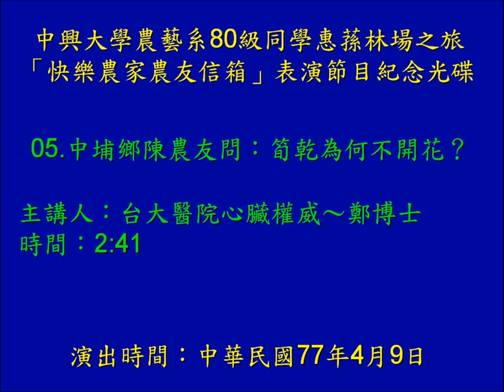「快樂農家農友信箱」表演節目紀念光碟～05.中埔鄉陳農友問：筍乾為何不開花？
中興大學農藝系80級同學惠蓀林場之旅
「快樂農家農友信箱」表演節目紀念光碟

05.中埔鄉陳農友問：筍乾為何不開花？
主講人：台大醫院心臟權威～鄭博士
時間：2:41

說明：

這是本班同學大一時去惠蓀林場玩的晚會節目錄音
仿效當時有名的「快樂農家農友信箱」廣播節目方式演出